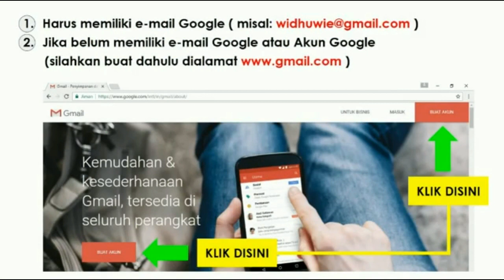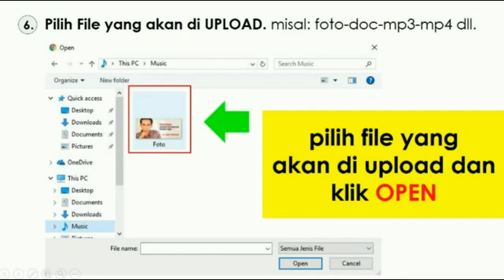Tutorial Cara Menyimpan Data HP yg Penuh Full Storage ke GOOGLE Drive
Tutorial Menyimpan Data HP yg Penuh Full Storage ke GOOGLE Drive